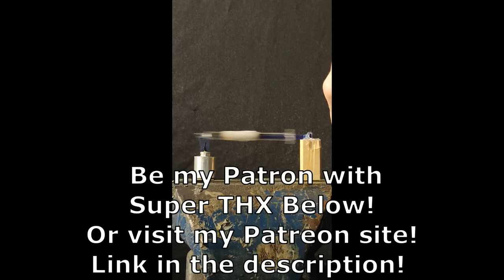How to make a Simple Hot Air Engine? - Tutorial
How to make a Thermoacoustic Hot Air Engine? - The simplest tutorial you've ever seen!

5pcs of blue 1ml glass syringes
The blue glass syringe available here in 4pcs package

If you want to dig a bit deeply to the working method of this Thermal Lag hot air engine than check this

Plasma Lab
Hammerlink
Ikkju

Special thanks to my group members:
Victor Galadimawa
Danny aa
Cesar & César

By joining my channel's background community, you can watch new interesting contents and get rewards:

THANKS!

BLADE